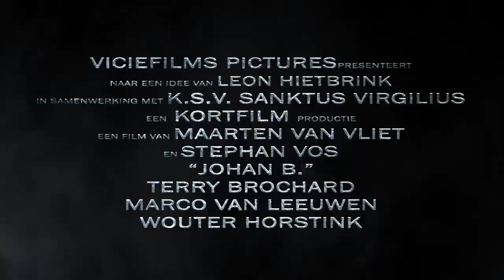Johan b. (2011) Official trailer (HD)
Johan b. is een thriller over een jonge man die na een traumatische ervaring in een psychologische strijd verstrengeld raakt. Zijn nalatige gedrag veroorzaakt waanvoorstellingen waardoor hij de realiteit niet meer kan scheiden van verbeelding. Na een intense achtervolging komt hij zichzelf tegen. De vraag is of het niet al te laat is.

Johan b. is een korte psychologische thriller en vormt de start van het samenwerkingsverband tussen Maarten van Vliet en Stephan Vos. Het verhaal draait om een jonge man die in een psychologische strijd verstrengeld raakt met zichzelf. Zijn paranoïde gedrag wordt bevestigd door een reeks vreemde gebeurtenissen. kan hij werkelijkheid en verbeelding niet meer onderscheiden.